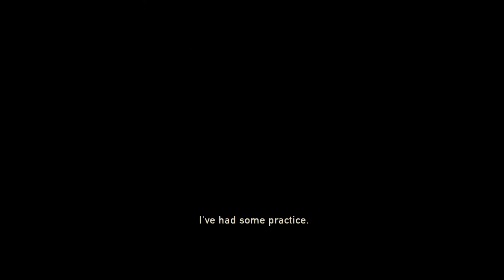The Last of Us Remastered Gameplay Walkthrough Part 24 - The Hunt (PS4)